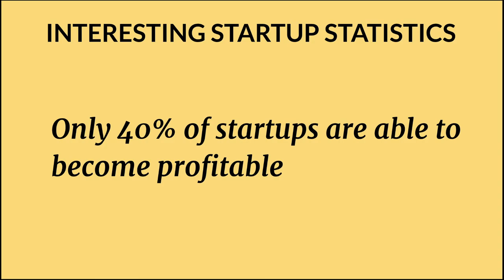INTERESTING STARTUP STATISTICS | IMPORTANT STARTUP STATISTICS | InterviewDOT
You could be the founder of a Startup. Startups are a leading business model that drives innovation and economic growth across the world. New types of products and services are created by startups each year. They are the manifestation of creative and ambitious entrepreneurs who have amazing ideas.

When someone says the startup, we usually immediately think of various success stories and exponential business growth. However, in reality, not all startups are successful. We usually only hear about the winners, and that is partial information that doesn’t tell the whole story.

Everyone wants to hear positive success stories, but you need to know all of the facts if you want your startup to succeed.

We’ve decided to share with you some essential information about startups, including statistics, facts, and trends that will give you a better understanding of the entire startup landscape.

Interesting Startup Statistics

The United States is the leading country by the number of startups (63,703)
7.1% of the startups in the world operate in the Fintech (Financial technology) industry
The highest-valued private startup in the world is Bytedance from China ($75 billion)
Over 69% of startup companies started as home businesses
Only 40% of startups are able to become profitable
Competition (19%) is the greatest challenge when starting a business
58% of startups have less than $25,000 at their disposal during the startup phase
60% of entrepreneurs agree that AI is currently the most promising innovation technology

1. Distribution of startups worldwide by industry
7.1% of the startups in the world operate in the Fintech industry. Followed by Life sciences and healthcare with 6.8%, Artificial intelligence with 5.0%, Gaming with 4.7%, Adtech with 3.3%, and Edtech with 2.8%. Even though there isn’t completely accurate data about industry distribution, it’s clear that modern startups gravitate towards the internet and digital technologies. With this information, we can also see which industry is best for startups at the moment.

2. Which countries have the most startups?
The United States is the leading country by the number of startups (63,703) by a long shot. The second on the list is India, with just 8,301 startups, and the third spot is occupied by the UK, with 5,377 startups.

To put things into perspective, the US has almost three times more startups than the rest of the following 9 countries in the world combined.

3. The most valuable unicorn company in the world, ANT Financial, is valued at over $150 billion.
ANT Financial is a Fintech company that was started through Alibaba Alipay. There are currently more than 600 Unicorn companies around the world. However, the majority of them are located in China or the United States.

Unicorn companies are startups that are valued at $1 billion or more. The majority of unicorn companies today are involved in the global sharing economy, where they can make quick gains.

(Source: Statista, Reuters)

4. Around 50% of Unicorn companies are located in the United States.
Second place is held firmly by China, with 25% of all unicorn companies in the world. Third and fourth places are constantly being traded by India and the United Kingdom, with about 5% of unicorns or around 20 companies each.

5. The value of eCommerce sales globally is around $3.5 trillion, with rapid growth expected in the future.
That’s why eCommerce is one of the most popular industries for new startups. The next industry in line is “Fintech” – Financial technology. Online financial services have been booming since the introduction of PSD2.

Another big focus of new startups is cybersecurity. These companies understand how important online security will be in the future. FoodTech combines food and technology, specifically the internet, to deliver products to customers – another popular industry for startups.

With over $16 billion of investments in 2018, EdTech is becoming another popular startup industry that provides educational technology solutions to people worldwide.

(Source: International Business School Barcelona)

6. The highest-valued private startup in the world is Bytedance (Toutiao), from China, worth around $75 billion.
Even though ANT Financial is the undisputed leader, it is a partially government-owned startup. The second most valued startup in the world is Didi Chuxing, a transportation company from China worth $56 billion.

A Fintech company from the US is third with $36 billion estimated worth, and SpaceX sits at 4th place with a $33.3 billion price tag.